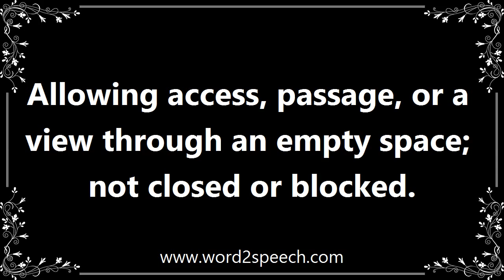Opens - Definition and How To Pronounce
Title: opens

Allowing access, passage, or a view through an empty space; not closed or blocked.

We were not far from the wall now, and my eyes were fastened upon the open gate.

How to pronounce opens
definition of opens
audio dictionary
How to say opens
What is the meaning of opens
Pronounce opens